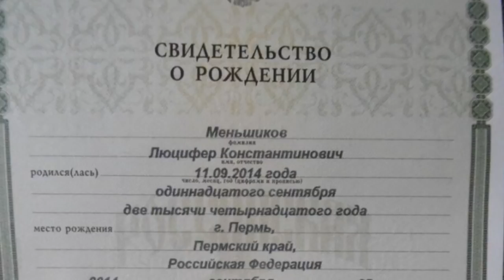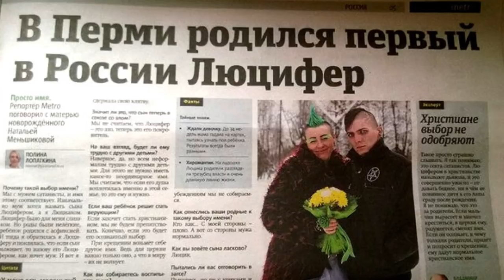CАМЫЕ СТРАННЫЕ ИМЕНА В РОССИИ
Любой родитель рад появлению своего ребенка, это естественно и не удивительно. Некоторые из них считают, что должны каким-то образом подчеркнуть индивидуальность и необычность своего малыша и идут довольно простым путем, давая ему необычное имя. Сегодня на канале Сплетники – странные детские имена!
Как показывает опросная статистика, примерно 10% родителей через несколько лет начинают жалеть о том, что наградили малыша необычным именем.
Дети с такими именами, когда вырастают, часто рассказывают, сколько негативных эмоций им пришлось пережить из-за этого. Оказывается, около 80% этих малышей страдали от своего имени в детстве, и около 25% изменили его на более обычное, когда появилась такая возможность.